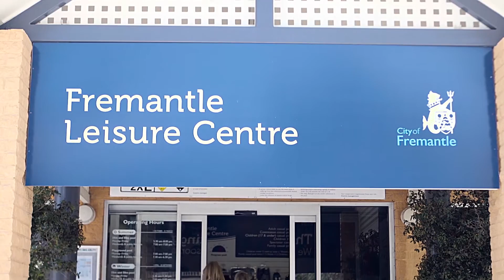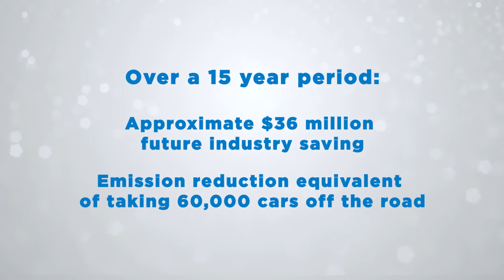Co-generation makes a big splash in Fremantle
The City of Fremantle, Western Australia’s first carbon neutral Council, has adopted the use of natural gas powered co-generation as a key part of the energy mix during a major upgrade to the City’s aquatic leisure centre.

A 75kW co-generation system is delivering reliable, efficient and cost effective energy, while importantly, providing a reduction in direct emissions and significantly lowering the facilities’ carbon footprint.